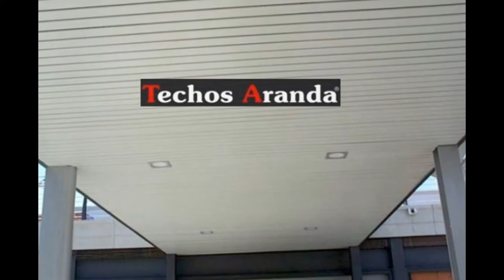Techos Congrés i els Indians - Techos de aluminio en Barcelona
Techos Congrés i els Indians. Tlf y Wassap: 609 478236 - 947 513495. Techos Aranda fabrica falsos techos de aluminio para su uso en su uso en cocinas, baños, balcones, oficinas. Techos de aluminio en Barcelona.

Techos Congrés i els Indians,
Techos barcelona,